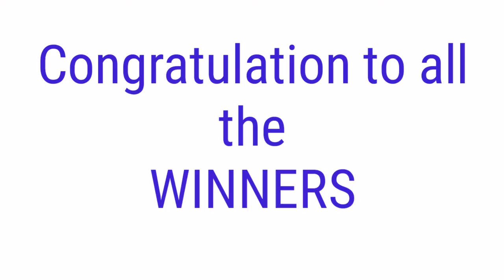Peryahan ng Bayan - PANGASINAN ALBAY August 27, 2021 1ST DRAW RESULT